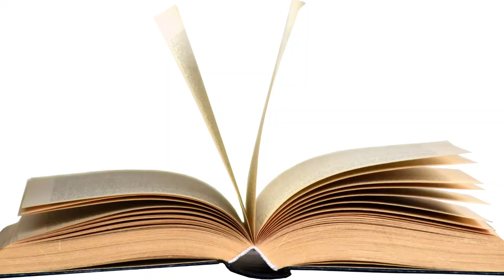The Crab Family's Beach Adventure...........